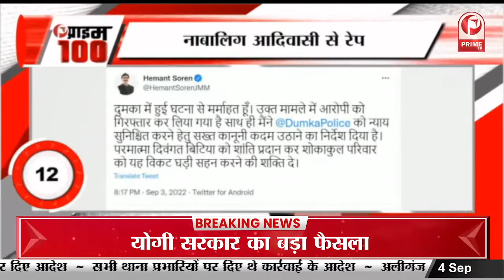कृति सनेन ने दिखाई दरियादिली, अपने अनोखे फैन के साथ जमीन में बैठकर ली सेल्फी || Prime Tv